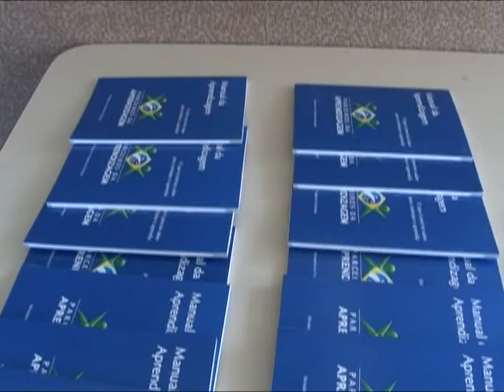Fórum Estadual de Aprendizagem - Emprego para os Jovens